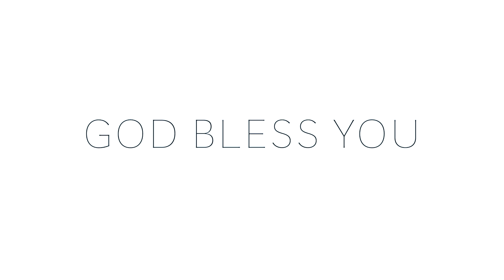தப்பிக்க வழி ? Tamil sermon/Voice Of Jesus Ministries.....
TITLE - தப்பிக்க வழி ?
SERMON BY - PR:R.Manoharan
VIDEO & EDITED BY - Bro: Jerishker Manoharan
PRESENTED BY - Voice Of Jesus Ministries [ VOJ ].
Pray Change​​​​​​ Repent​​​​​​ Jesus_Is_Coming​​​​​​ vojministries​​​​​​ blessed​​​​​​ TamilChristianMessage​​​​​​